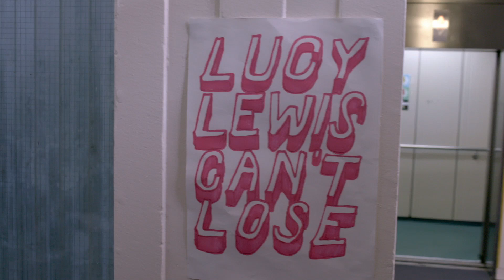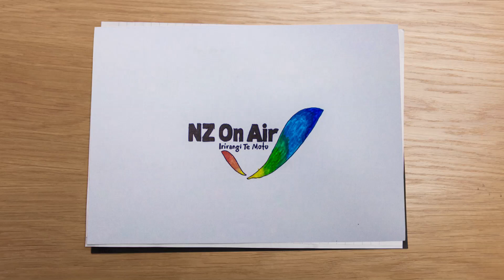Lucy Lewis Can't Lose Season 2 Ep 5 of 5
Lucy has become the laughing stock of the school, and decides to make it worse by entering the uniform competition with a distinctly unconventional design.

Lucy Lewis Can't Lose is a New Zealand made web series starring Thomasin McKenzie Harcourt, Erana James, Miranda Harcourt, Allan Henry, Rahiri Wharera, Gala Baumfield, Holly Middlemiss, Celia Macdonald and Dame Kate Harcourt. Written by Amanda Alison and Directed by Paul Yates.

Set at Hills High, the series follows the misadventures of Lucy Lewis, a normal kiwi teenager who just happens to be disabled.

Made by Redletter TV with support from of NZ on Air.